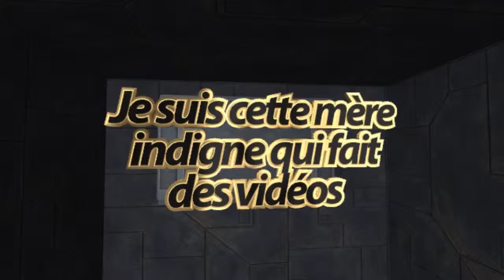COLLECTIONS | Haul H & M